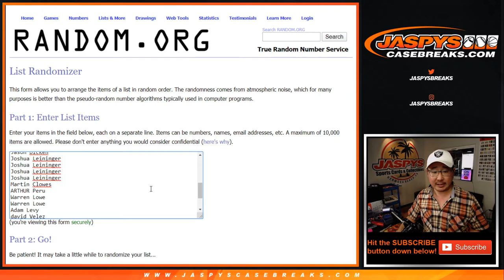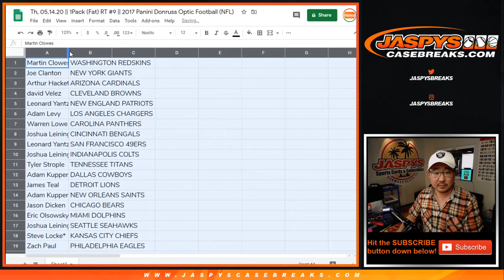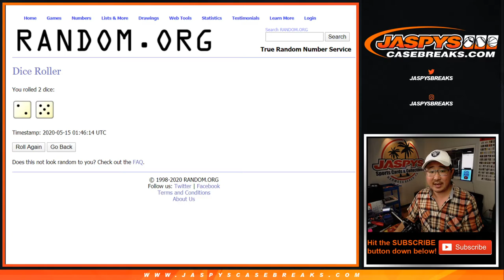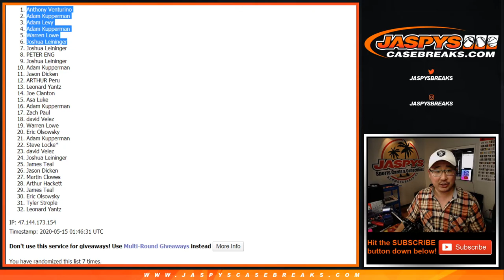Th, 05.14.20 || 1Pack (Fat) RT #9 || 2017 Panini Donruss Optic Football (NFL)